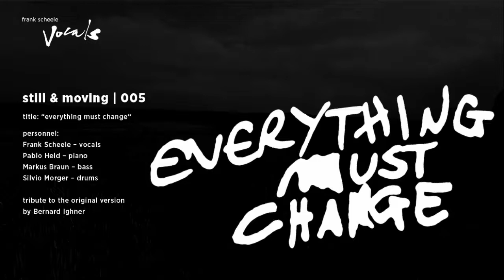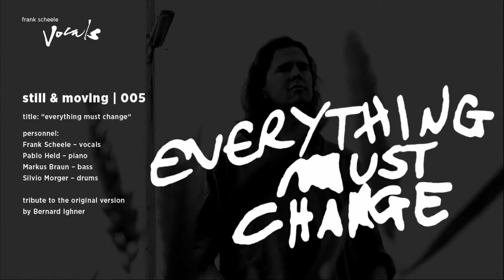005 | Frank Scheele – Everything Must Change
„Das einzig Beständige ist“ … Alles ist im Wandel, doch wie schön, dass wir uns auf manche wenige Dinge komplett verlassen können: Wie heißt es im Song von Quincy Jones, gesungen von Bernard Ighner, aus dem Jahr 1974, so schön: „Rain comes from the clouds. Sun lights up the sky“ … Ich hatte die Freude, diesen Klassiker im Jahre 2008 mit Pablo Held (piano), Markus Braun (bass) und Silvio Morger (drums) in den „fattoria musica studios“ aufnehmen zu dürfen. Enjoy the change.

(recording 2008 at „fattoria musica studios“ by Benno Glüsenkamp | original track „Everything must change“ written by Quincy Jones, sung by Bernard Ighner | film shooting „frank scheele vocals“ by Moritz Siebrecht)